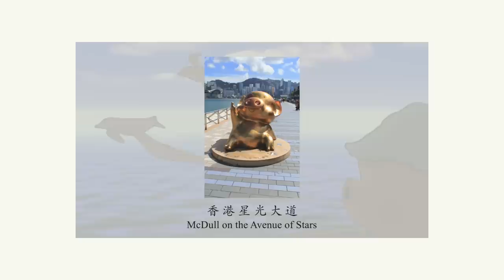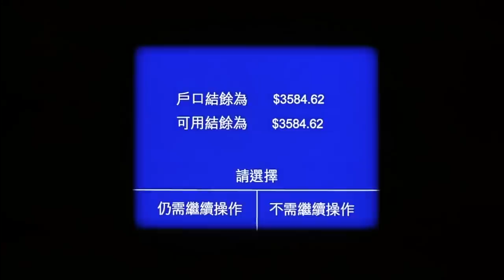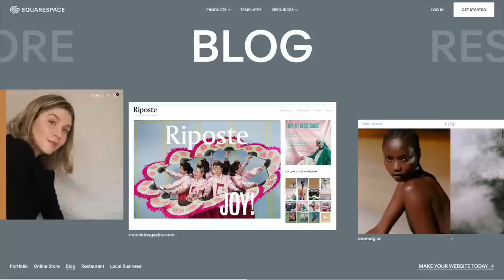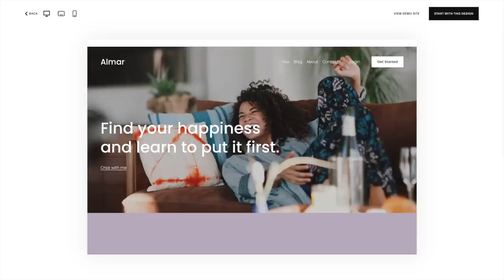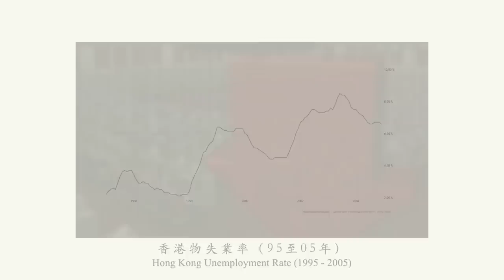McDull & Memories of Hong Kong | Video Essay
It has been so many years. I wonder if McDull still holds the same importance to most Hong Kongers today.